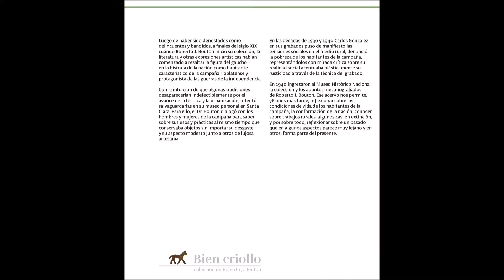La colección de Roberto J. Bouton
Texto en LSU (Lengua de Señas Uruguaya) descargable gratuitamente en sala mediante código QR
Recurso disponible en las exposiciones “Juan Manuel Besnes e Irigoyen, inventó, escribió y dibujó” y “Bien criollo, la colección de Roberto J. Bouton”
Realizado por alumnos de tercer año A de FDI, de CINDE.
Organiza: Museo Histórico Nacional – DNC – MEC